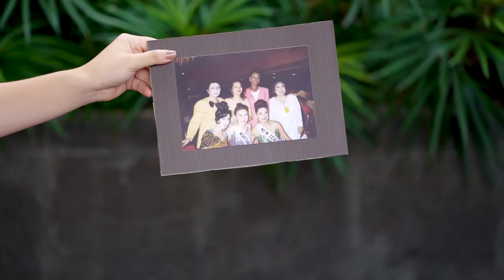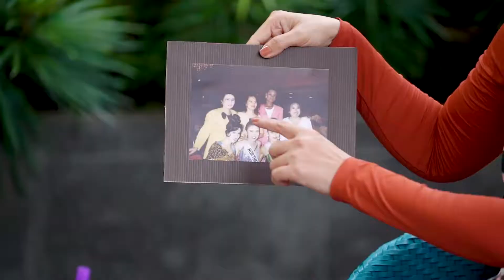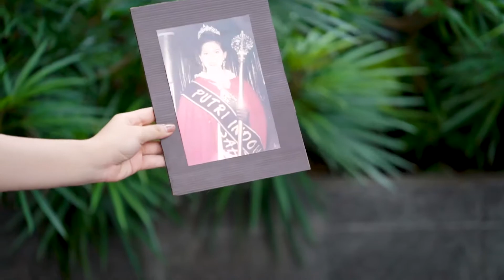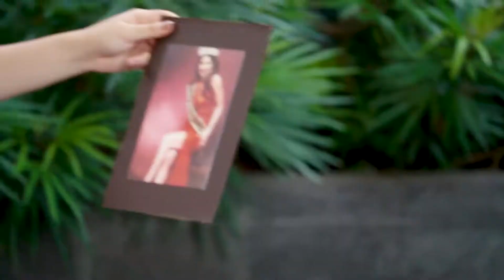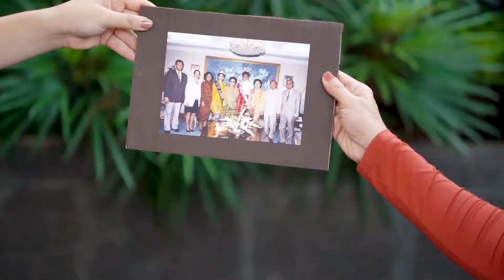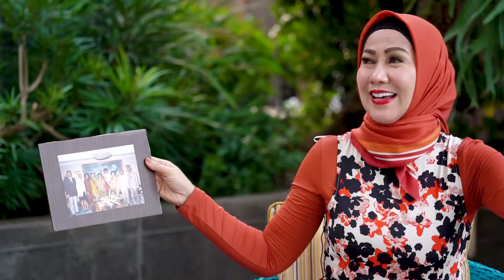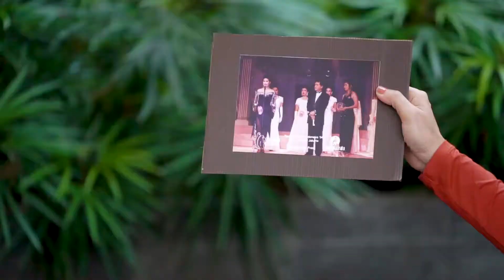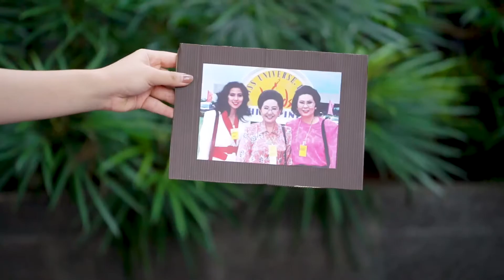SEMPET PESIMIS MALAH DI UNDANG PRESIDEN FILIPIN | REACT OLD PHOTOS WITH VENNA MELINDA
Hi guys, Video kali ini aku ditemenin sama salah satu senior aku di Putri Indonesia yaitu mba Venna Melinda!! Aku dan mba Venna membahas tentang foto-foto jaman Putri Indonesia tahun 1994. Banyak kisah menarik dan menginspirasi dari foto-foto yang aku dan mba Venna bahas. Penasaran kan? Tontonv videonya sampai habis ya!